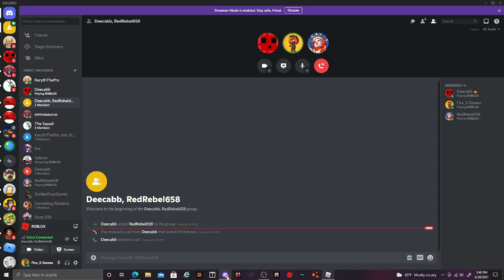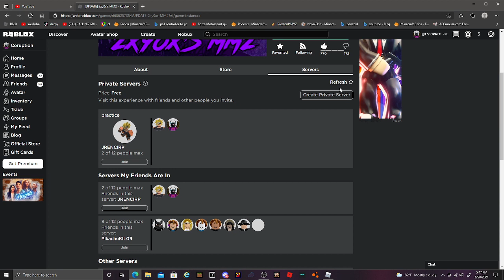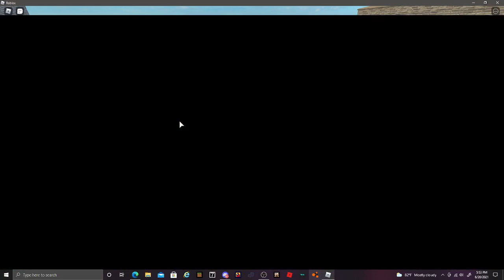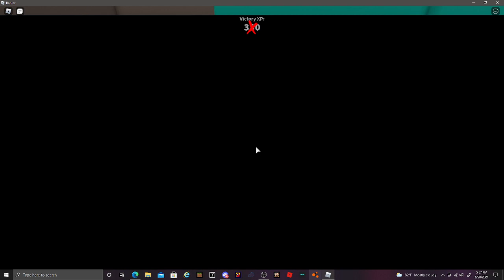Hide N Seek in MM2 with the squad